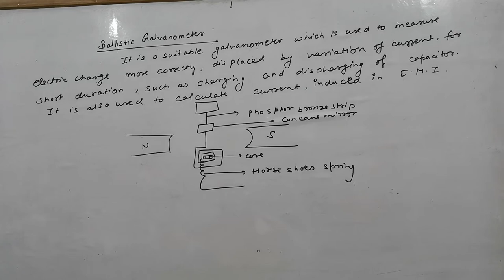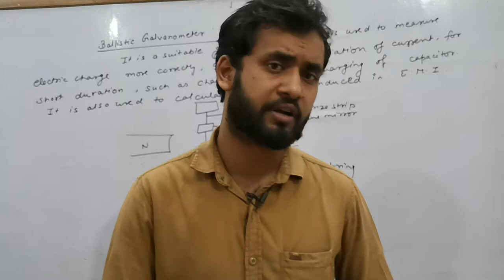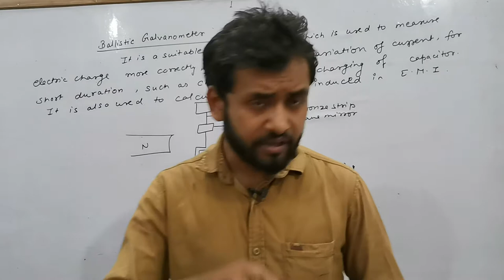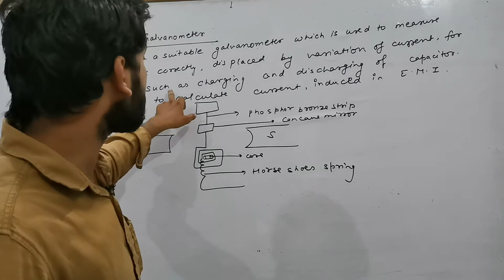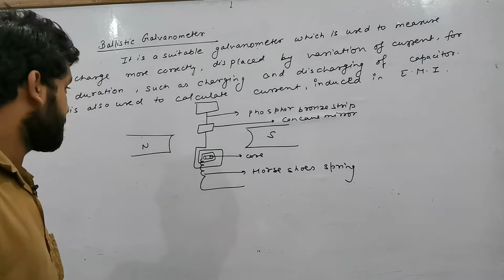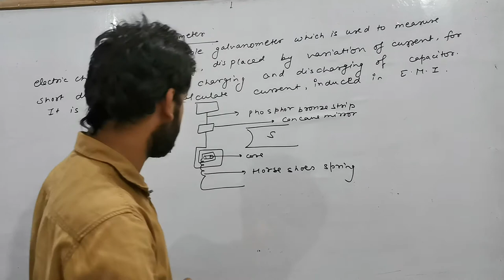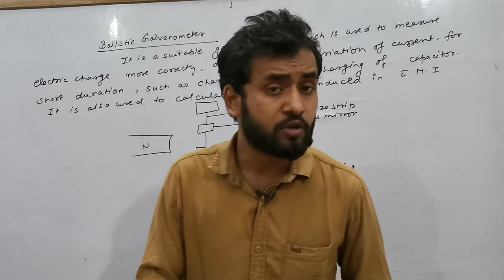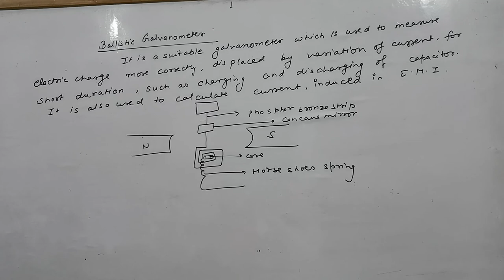Ballistic Galvanometer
Bsc 2nd